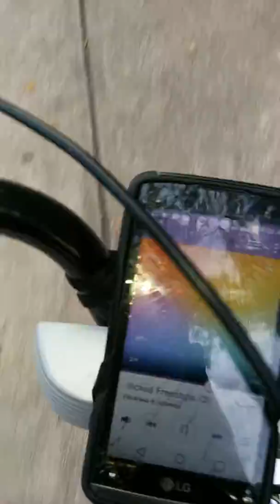Android bike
Custom made Android freestyle bike